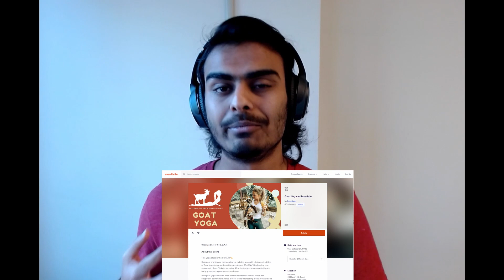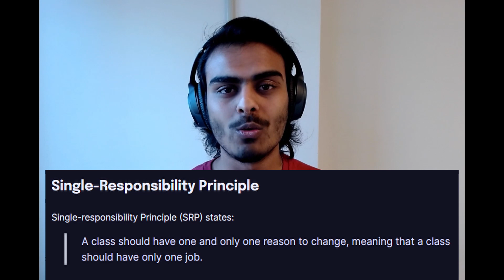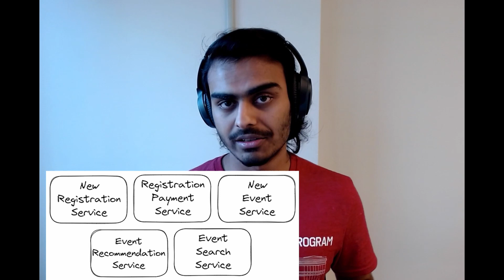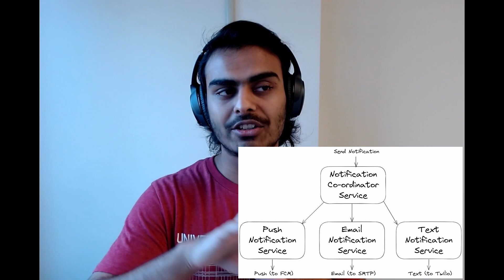How To Microservice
Single Responsibility Principle is the most helpful guide on your microservices architecture journey. It's a good way to ensure that microservices are small, and independent.